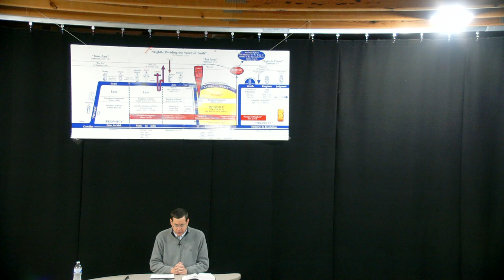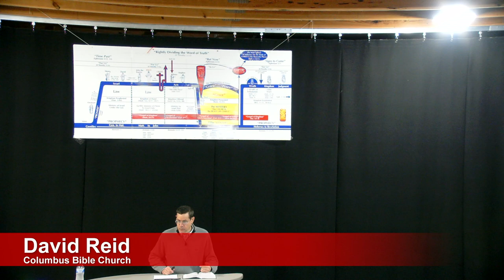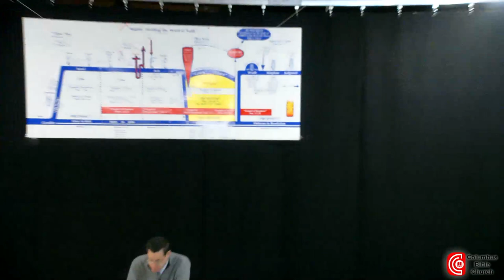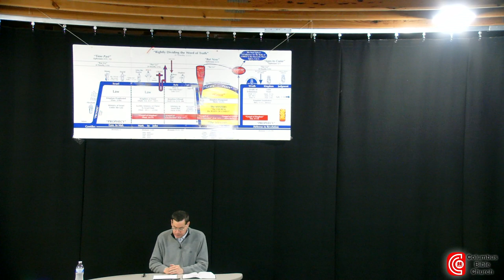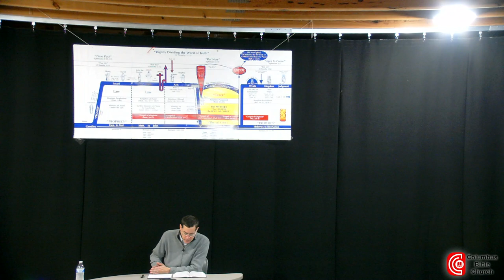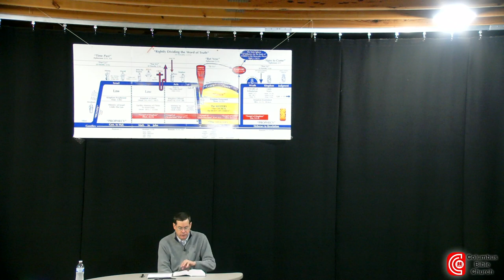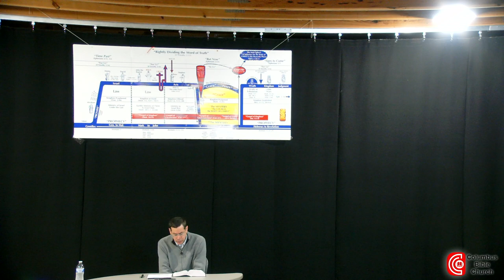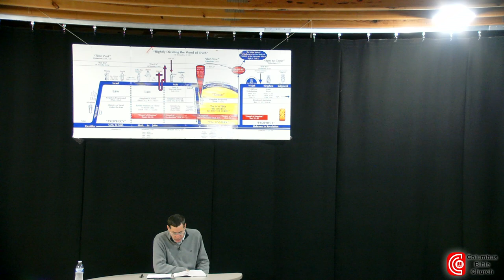Parables of the Kingdom, Part 1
Due to testing our camera settings, the video of this message is not ideal yet.  We are working to improve it and hope to resolve this issue soon.  Thanks for being patient with us!  The full audio is available on our

We pray this message will further your understanding of God's word and equip you to better serve our Lord Jesus Christ.

If you would like to contact us, more information about Columbus Bible Church, or Bible study materials including gospel tracts and the booklet "Are There Contradictions in the Bible: Questions & Answers on Dispensationalism", please visit our

For a close up view of the chart on the screen, follow this link for a downloadable copy

Thank you for studying with us!